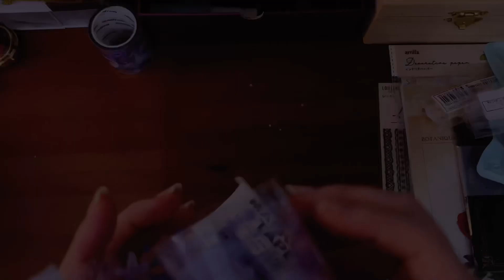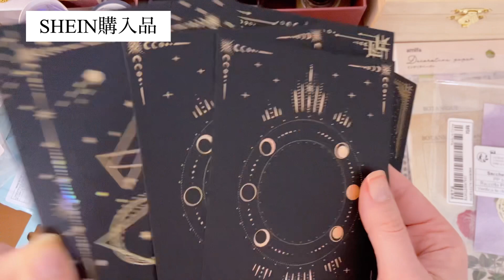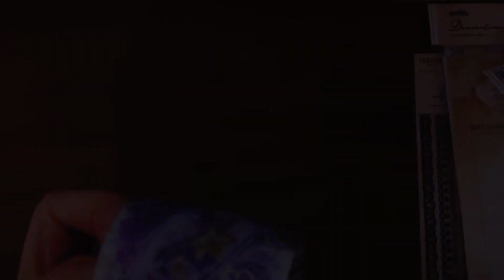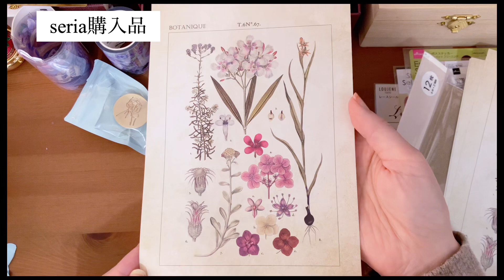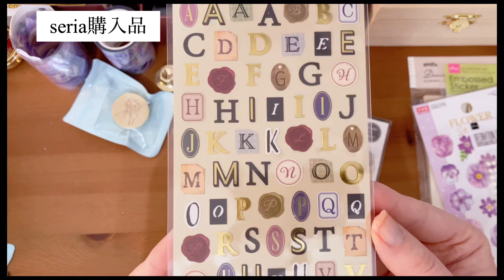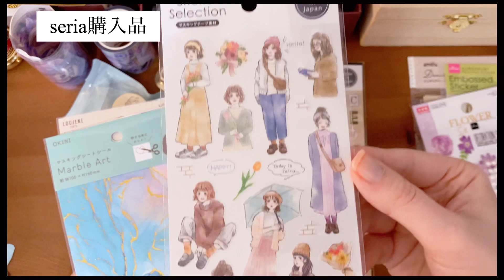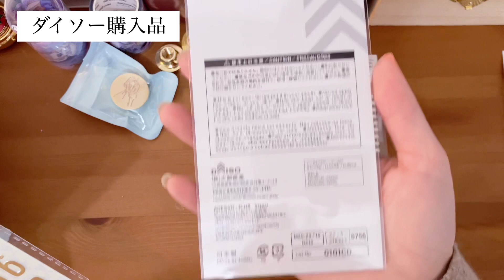はじめてのコラージュノート【メルカリ SHEIN セリア ダイソー素材購入品】コラージュするならここで買え。コラージュ、シーリングスタンプ初心者必見🔰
メルカリ SHEIN セリア ダイソーと購入したものを紹介しました。
こちらを使ってまた作品楽しみたいと思います🥰
コラージュ好きな方

SHEIN購入品⬇️
shholiday18210金箔の装飾
ss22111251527 ローズデザインワックスシールスタンプ
ss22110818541 ランダムパターン和紙テープ
ss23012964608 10ピースミックスパターン
ss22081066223 ランダムファイアラッカーシール
ss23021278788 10ピース月&スタープリント素材ペーパー
ss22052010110 人物グラフィックランダムステッカー
ss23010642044 花デザインシーリングスタンプヘッド
ss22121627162 フィギュアグラフィックランダムワックスシールスタンプ